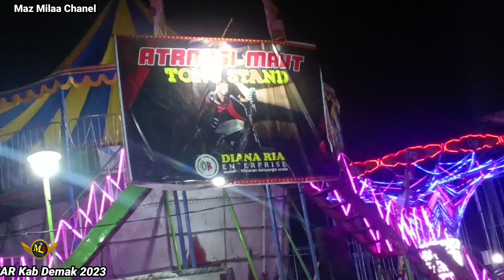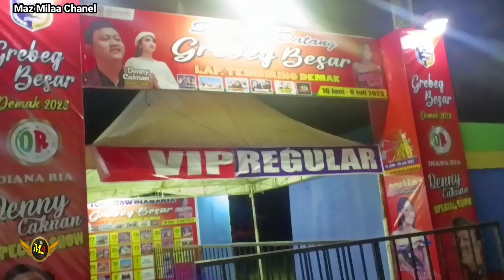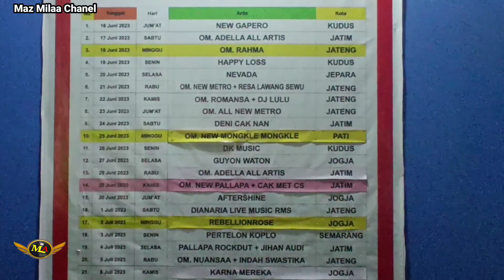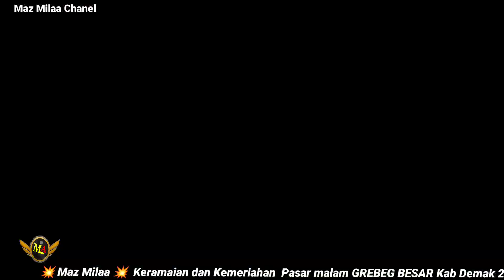BESARAN GREBEG BESAR Demak 2023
Keramaian Besaran atau Grebeg Besar Kabupaten Demak 2023